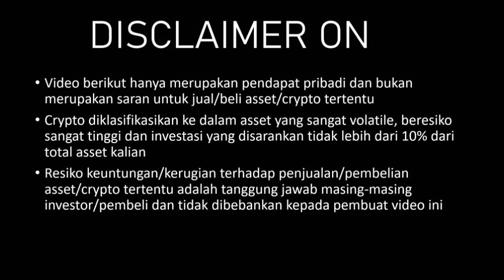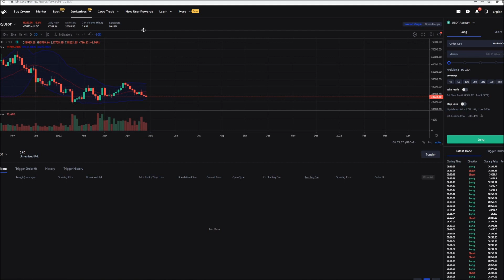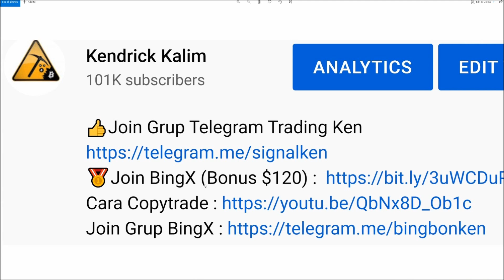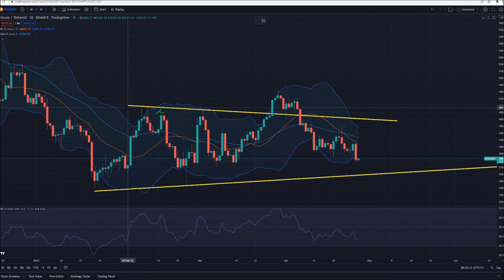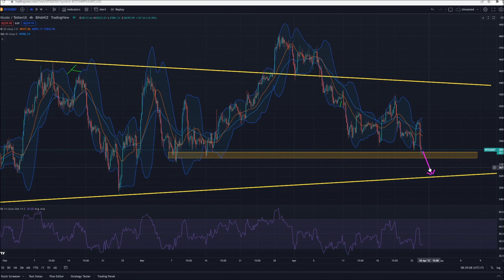BULLTRAP I APA SELANJUTNYA UNTUK BITCOIN [ANALISA BTC]